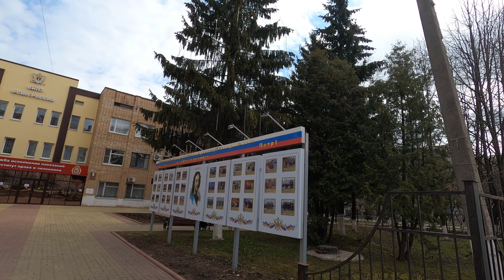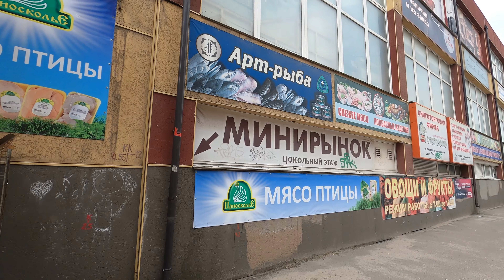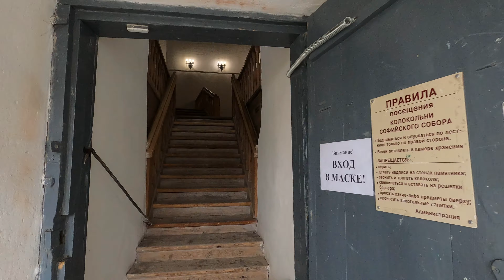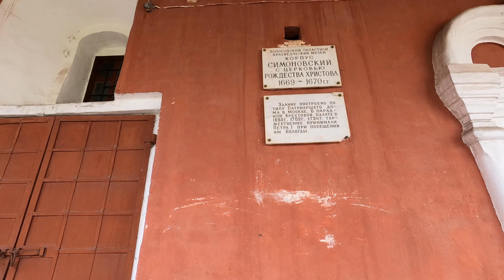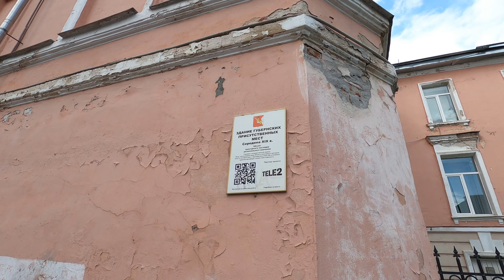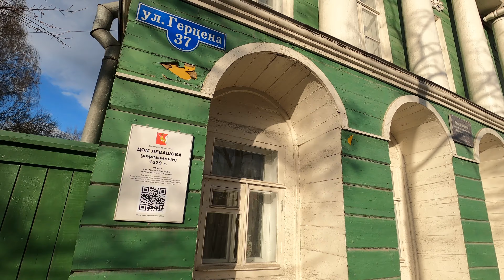Вологда: жилые районы, центр, вологодский Кремль – путешествие 2021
Видео из поездки на майские в Вологду. Приехали 1 мая вечером, уехали вечером 2 мая. Попытался охватить город целиком – потому первая часть видео снята в новых районах города, а вторая – в историческом и современном центрах Вологды. Тайм-коды появятся после 20 мая, не успеваю расставить.